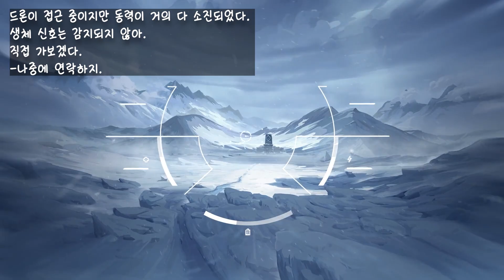에피소드 7 액트 1에서 새롭게 출시할 신규 요원 첫번째 티저 영상! l 발로란트 츄라이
✡ BGM
구재영 - We are create